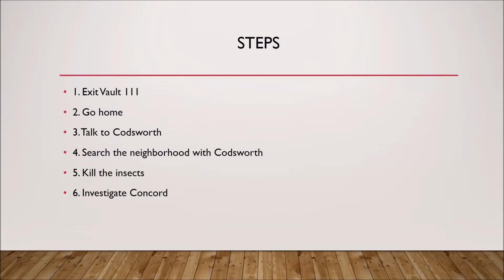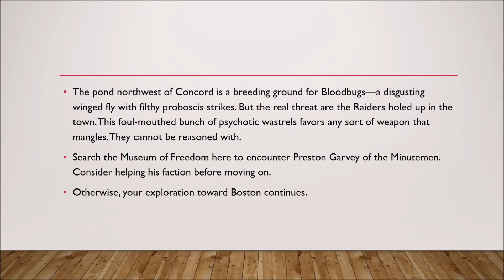Fallout 4 Strategy Guide Quest 3